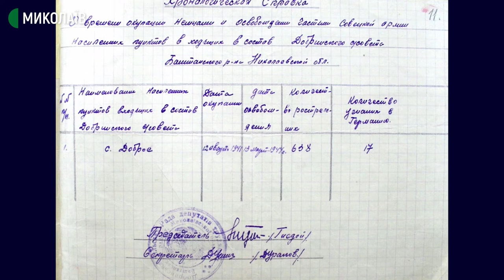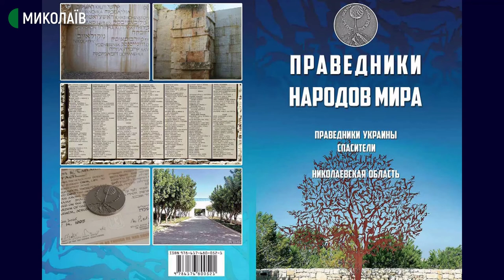28.09.2020. Трагедія Голокосту на Миколаївщині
29 вересня в Україні вшановують пам'ять жертв Бабиного яру. Це урочище на околиці Києва - одне з всесвітньо відомих місць трагедій, які стали символом Голокосту – знищення єврейського населення в роки нациської окупації. Точна цифра розстріляних у Бабиному яру невідома і досі. Різні дослідники наводять різні дані – від 70 тисяч до 200 тисяч. Є свій «бабин яр» і на території Миколаївської області. Це село Богданівка, Доманівського району. Зрозуміло, що це не єдине місце на Миколаївщині, де в роки нациської окупації розстрілювали невинних людей, Але тут, на околицях Богданівки їх було найбільше- понад 54 тисячі. У програмі Радіодень дізнаємося:
- Про документальні свідчення фактів масових розстрілів єврейського населення на території Миколаївської області;
- Яким чином досліджується трагедія Голокосту на Миколаївщині;
- Як сьогодні вшановується пам'ять жертв Голокосту.
Гості: Михайло Гольденберг – голова Миколаївської обласної єврейської громади, Марина Мельник – начальник відділу інформації та використання документів Державного архіву Миколаївської області.
Коментарі: дослідники, кандидати історичних наук
Наталія Сугатська та Володимир Щукін.
Ведуча: Оксана Хмельова.